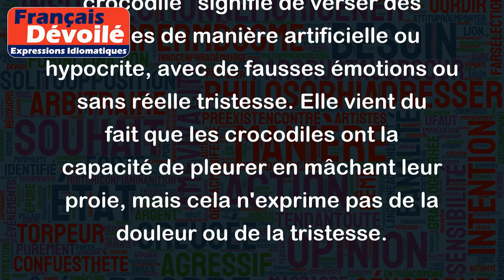Pleurer des larmes de crocodile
L'expression "Pleurer des larmes de crocodile" signifie de verser des larmes de manière artificielle ou hypocrite, avec de fausses émotions ou sans réelle tristesse. Elle vient du fait que les crocodiles ont la capacité de pleurer en mâchant leur proie, mais cela n'exprime pas de la douleur ou de la tristesse.
Exemples :
- Quand il a appris que son ancien ennemi avait été renversé par une voiture, il a pleuré des larmes de crocodile en public, mais tout le monde savait qu'il n'avait pas réellement de compassion pour lui.
- La politicienne a pleuré des larmes de crocodile devant les caméras lors de son discours de campagne, mais les électeurs ont rapidement compris que c'était pour des raisons politiques et non pas sincères.
- Mon ami qui avait acheté un faux sac de luxe a pleuré des larmes de crocodile quand il l'a perdu, car il avait payé cher pour cela, mais ce n'était pas une véritable douleur émotionnelle pour lui.